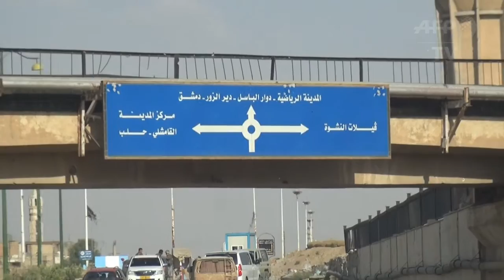الحسكة مدينة سورية استراتيجية يتطلع اليها الاكراد والنظام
توصل المقاتلون الاكراد وقوات النظام السوري الثلاثاء وبرعاية روسية الى اتفاق "نهائي" لوقف اطلاق النار ينهي اسبوعا من المعارك العنيفة في مدينة الحسكة التي بدأت الحياة بالعودة اليها تدريجا في شمال شرق البلاد. تقرير مسجل. جهاد درويش/ رانيا سنجر